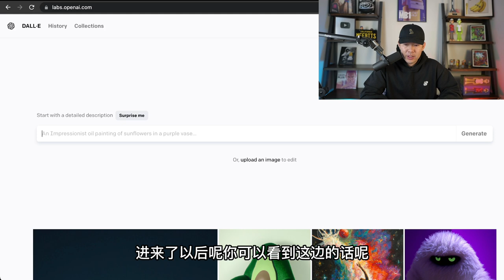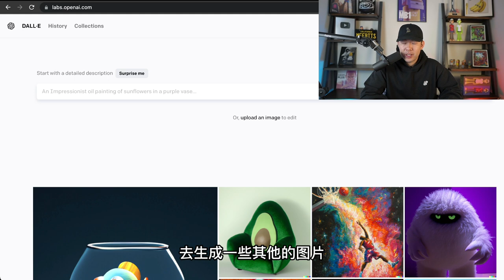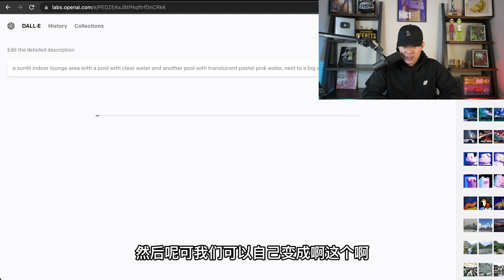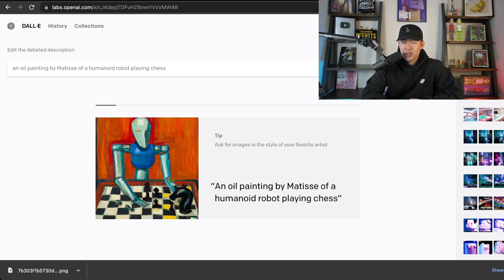時代新潮流!! 教你如何2分鐘用AI製作自己的NFT!!🤑🤑🤑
最近Chat GPT跟 AI，這兩大話題非常火熱!!
不管是新聞報導還是Youtuber博主，人人都在講Chat GPT
都說是AI的大趨勢要來了!!
而AI跟WEB 3.0又有什麼樣的結合呢?
今天我就來跟大家好好講一下，怎麼用這個AI來生成自己想要的NFT!!

如果你對Chat GPT有興趣的話，千萬不要錯過今天的所有內容!!

✅ 微信ID：
leemedia